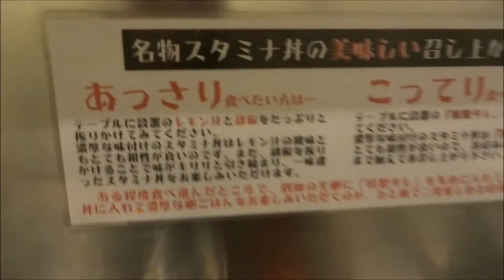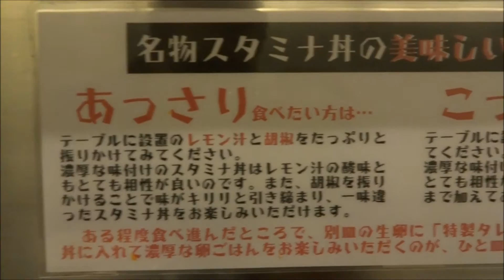昭和食堂 『スタミナ丼』 秋葉原 グルメ AKIHABARA japanese pork bowl